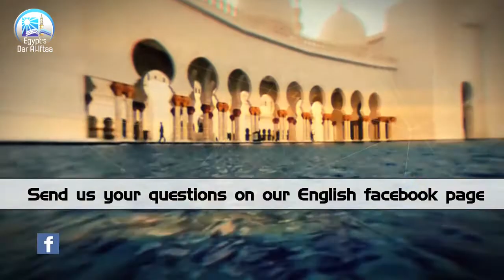What is the ruling for women exposing their feet during prayers?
It is always better to take the opinion that is most religiously precautious in matters of worship and to remove oneself from scholarly controversy